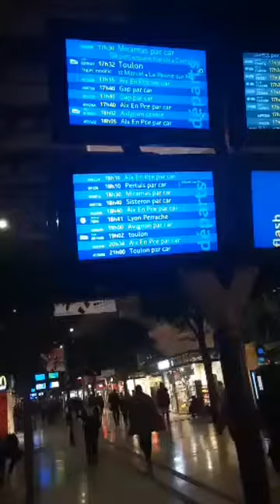Marseille FRANCE. 24.12.2019.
After going paris